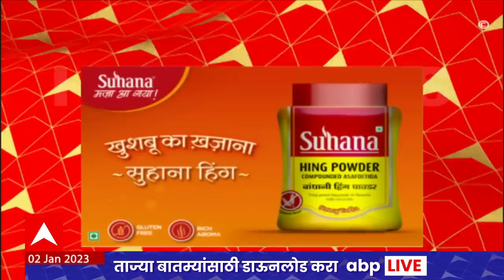ABP Majha Marathi News Headlines 8 PM TOP Headlines 8 PM 2 Jan 2023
BJP President J P Nadda In Aurangabad Today, May Meet Pankaja Munde | भाजप राष्ट्रीय अध्यक्ष जे पी नड्डा औरंगाबाद दौऱ्यावर, पंकजा मुंडे यांना भेटण्याची शक्यता